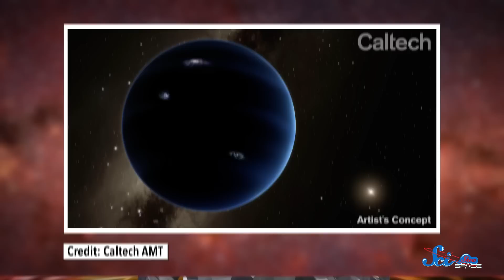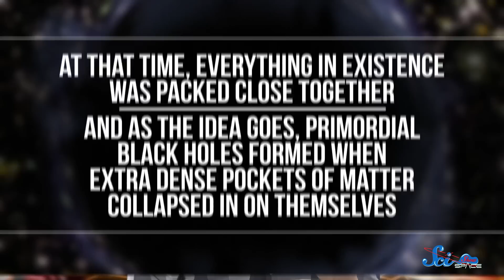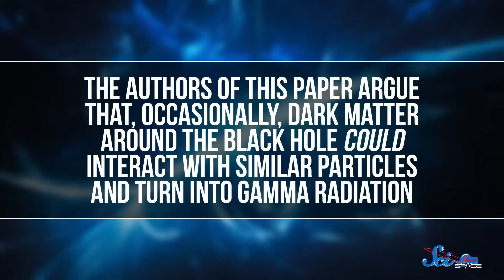Planet 9 Could Be a Black Hole?! | SciShow News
Two scientists have proposed that Planet Nine could actually be a black hole, and a handful of telescopes observed a distant black hole absolutely destroying a star!